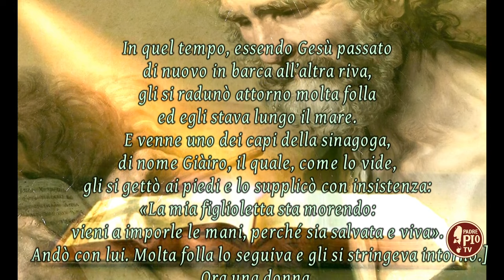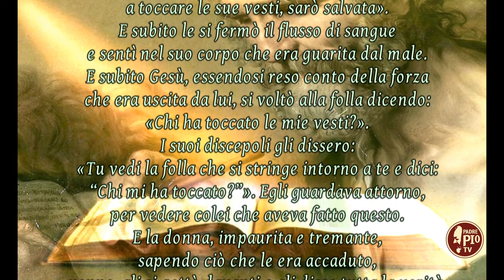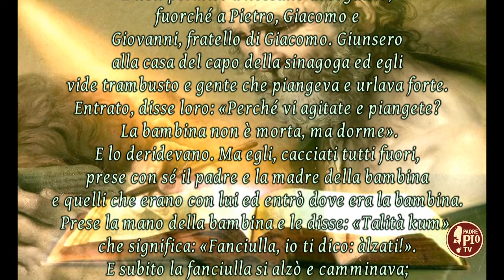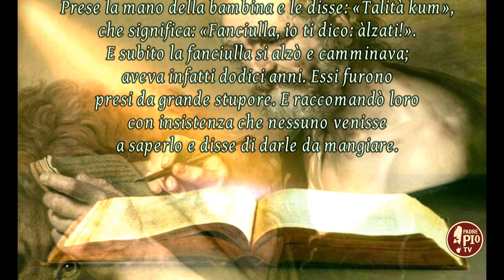XIII DOMENICA DEL TEMPO ORDINARIO (Il Signore dei giorni 30 giugno 2024)